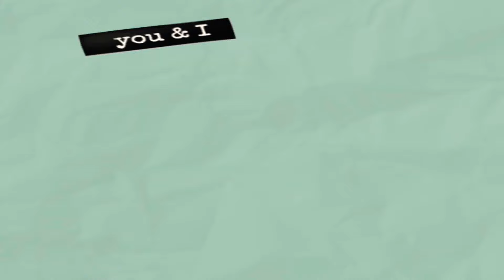बामलाडीह मेला 2022🌼सीता हरण हइते रावण वध🌸उस्ताद श्रीमती अपर्णा महतो@JHOOMMKS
उस्ताद :- श्रीमती अपर्णा महतो
  पाला :-  सीता हरण हइते रावण वध
प्रोग्राम के लिए सम्पर्क करे
कृपया Re upload ना करे
धन्यवाद
My personal contact on Facebook :-

जोहार 🙏 🙏 🙏

   धन्यवाद
       जय गराम